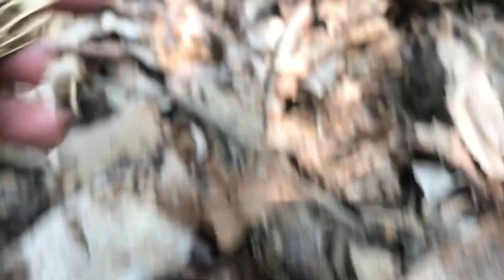Illinois Morel Mushrooms 2019 (Ep 3)